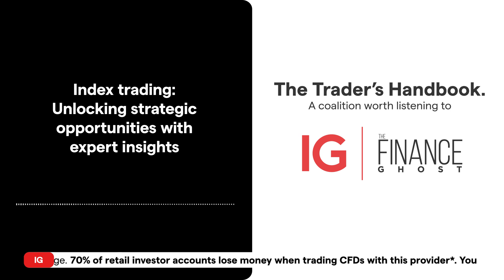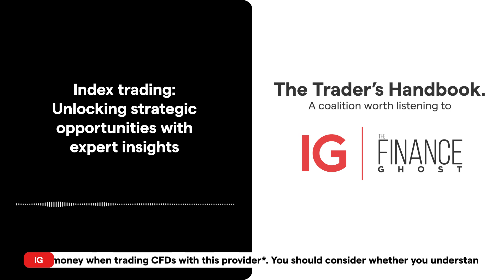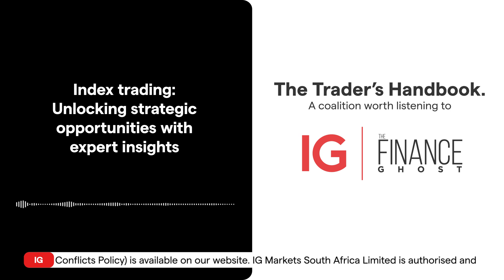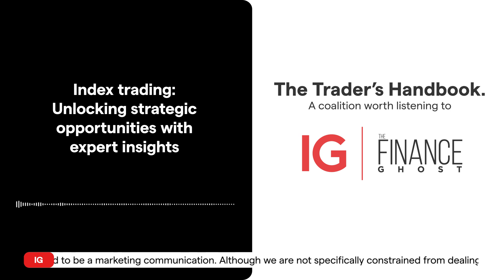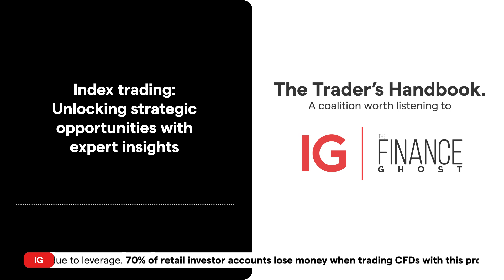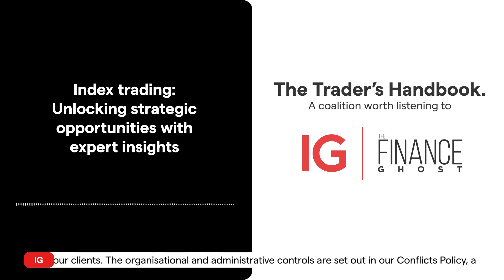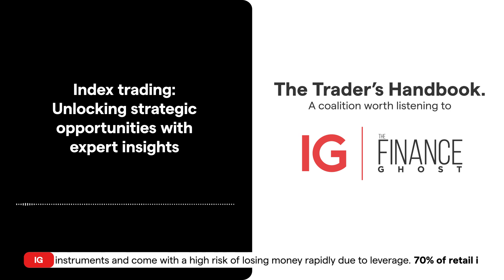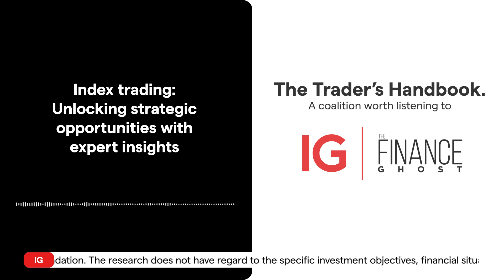Index trading: unlocking strategic opportunities with expert insights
In Episode 8 of The Trader’s Handbook, we dive into the world of stock index trading, offering insights from Shaun Murison of IG Markets.

Learn why indices are an attractive option for traders, providing broad market exposure, lower risk compared to single stocks, and significant cost advantages. We discuss key concepts like leverage, liquidity, and how index trading can be more efficient for active traders due to lower barriers and 24-hour market access.

Beyond trading, Shaun highlights the use of indices for hedging strategies, helping long-term investors protect their portfolios in volatile markets. With practical tips on technical indicators such as RSI and stochastic oscillators, this episode provides a well-rounded look at trading strategies that can enhance your trading toolkit.